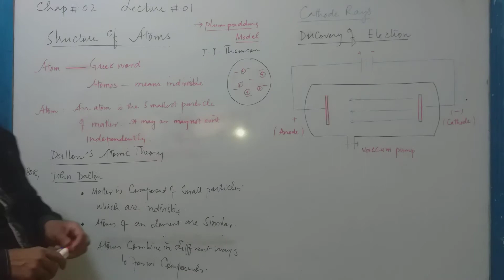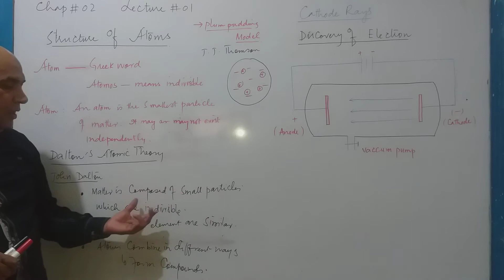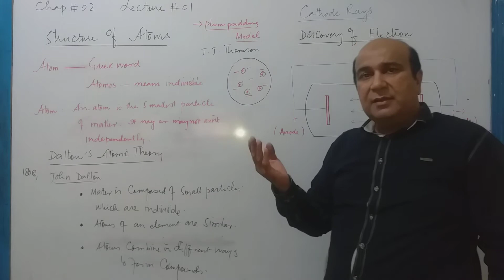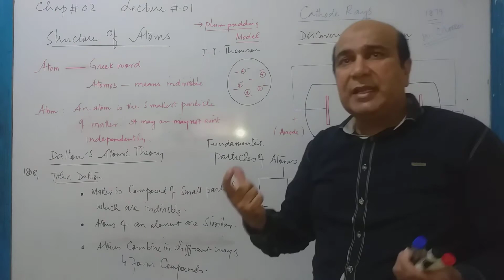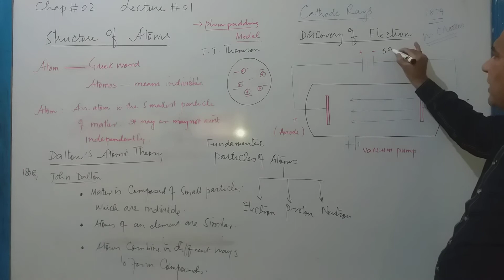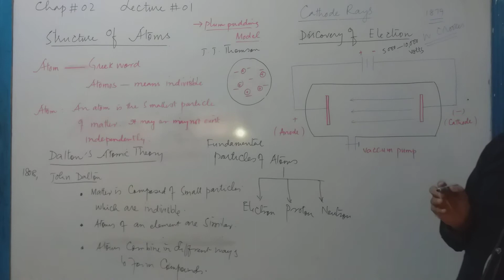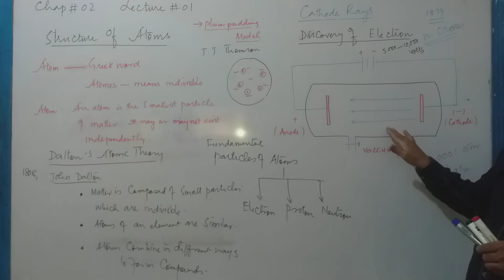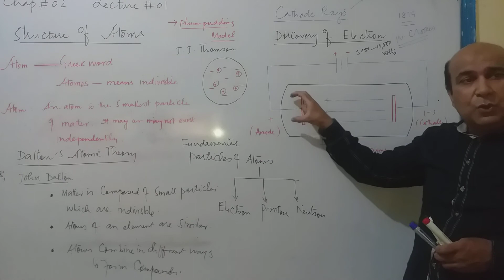Grade 9 Chemistry Chapter 2 Lecture 1